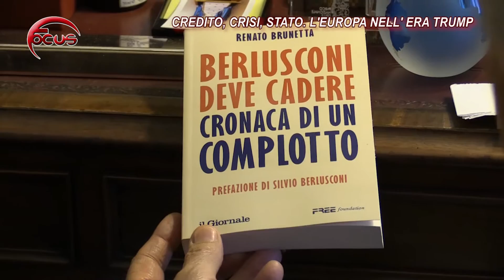RENATO BRUNETTA - Focus Parlamento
Credito, crisi e Stato. l'Europa nell'era Trump